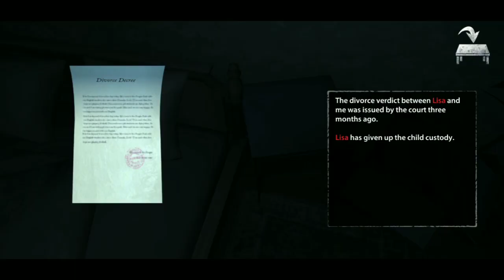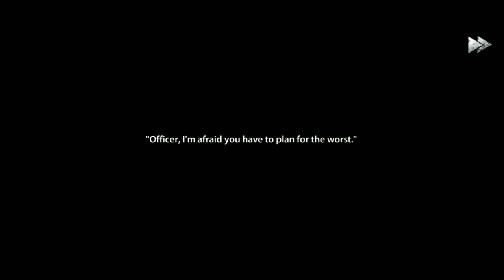Endless Nightmare - Gameplay Walkthrough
Endless Nightmare is a 3D terror ghost game for free, realistic graphics, scary sounds and jumpscare combined with puzzling storyline will take you into a creepy and exciting world! You can find lots of items and clues in the creepy house, they help you figure out truth of the case. During the exploration process, you should also keep your eyes open for the ghost, run immediately if you meet her, hiding in closet or under the bed are good ways to get rid of her. Of course, you have the chance to fight back, collect parts of gun and assemble them, shoot her to gain precious time for yourself! But don't be taken lightly, she will revive!